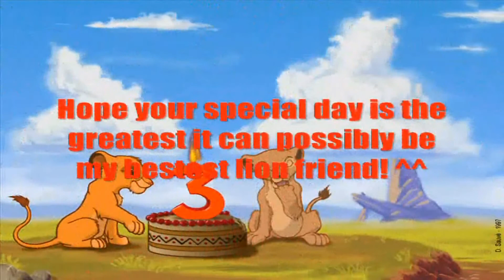The Lion King: Happy Birthday TeenSimba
Video Creator: KiarasMate
Featured Song: Funny Happy Birthday Song (unknown artist)
Video Editing Program Used: Windows Movie Maker
Video Creator's Notes: The very first AMV I made for someone's birthday. Forgot to upload this one during the batch of AMVs I made using Windows Movie Maker, so this one doesn't really fit in with the upload timeline of AMVs that I've been trying to follow.